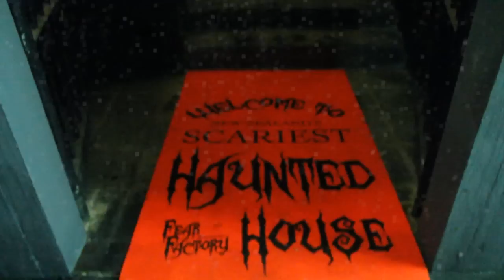Fear Factory Promo 2014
Enter New Zealand's Scariest Haunted House!